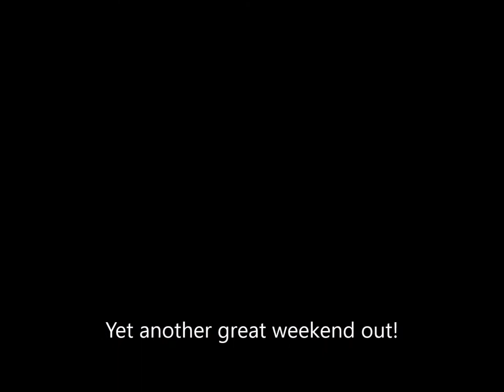Pyenganna Jeep track 2017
Great track in the North Eastern part of Tassie. Would be very different in the wet! Great weekend away with many other things to see along the way.